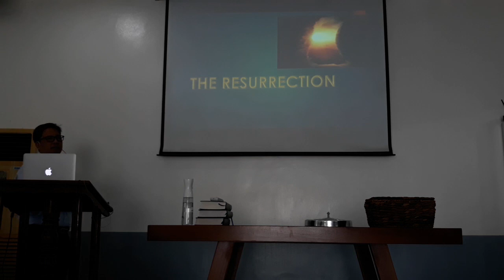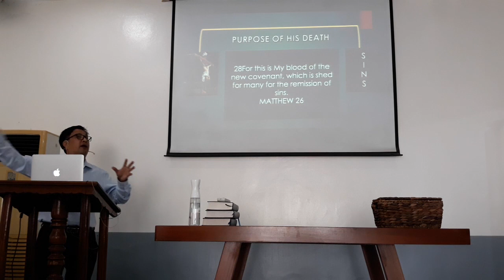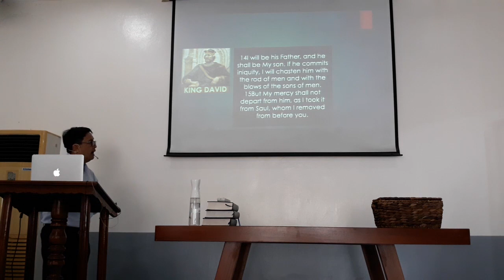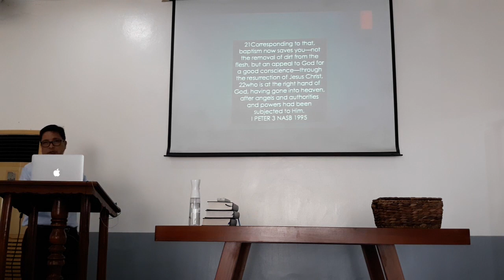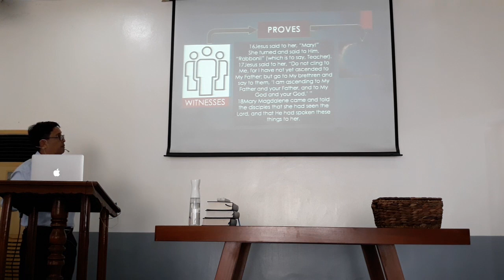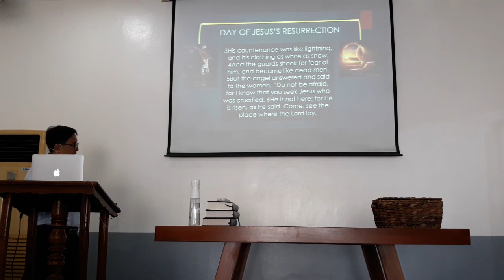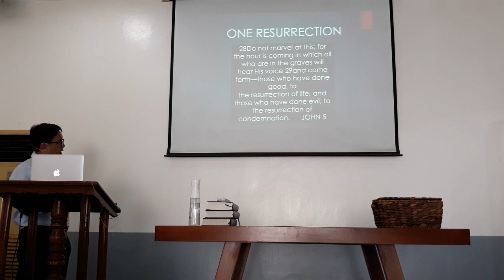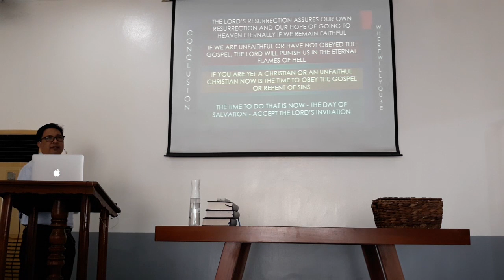Sunday Worship Service - Sermon - The Resurrection April 09, 2023